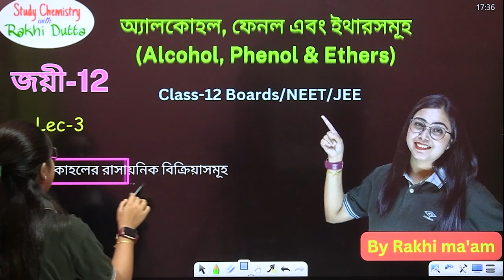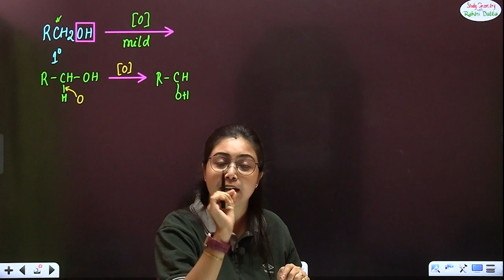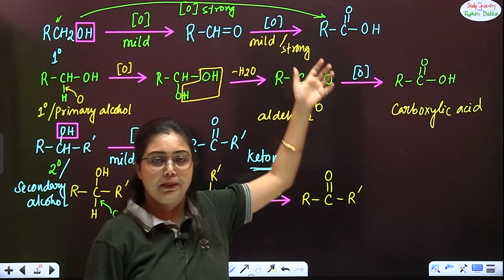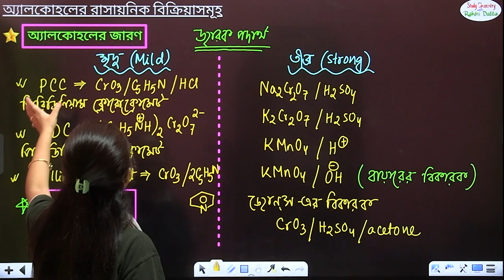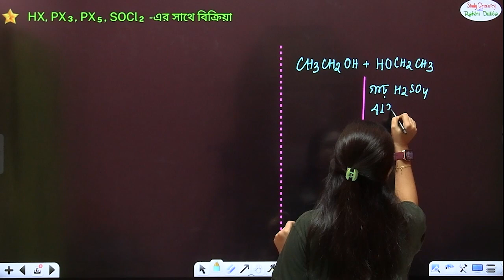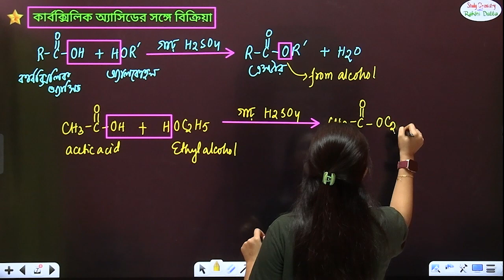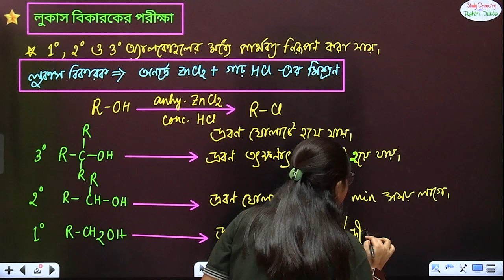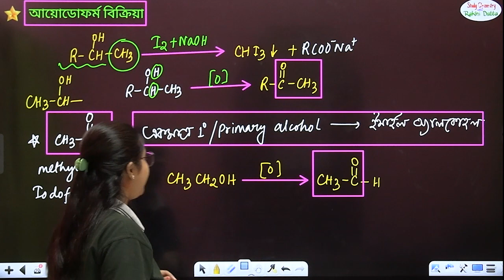অ্যালকোহলের রাসায়নিক বিক্রিয়াসমূহ | Lucas Reagent | Iodoform Test | L3| Class12|In Bengali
Topics covered in this lecture:
1. Oxidation of alcohol
2. Strong and mild oxidation reagent
3. Dehydration of alcohol
4. Reaction with HX, PX3, PX5 and SOCl2
5. Reaction with Carboxylic acids
6. Reaction with Acid Chloride and Acid Anhydride
7. Lucas reagent
8. Identification of primary, secondary and tertiary alcohols
9.  Iodoform reaction

00:00 Intro
00:54 Oxidation of alcohols
22:21 Dehydration of alcohols
30:51 Reaction with HX, PX3, PX5 and SOCl2
32:59 Reaction with Carboxylic acids
35:43 Reaction with Acid Chloride and Acid Anhydride
38:42 Lucas reagent
43:38 Iodoform reaction